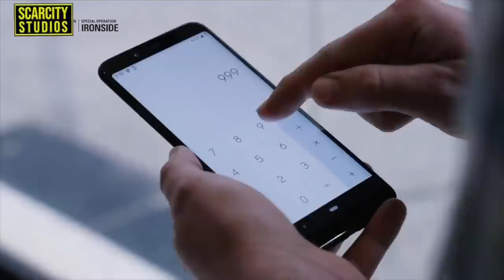3.7 tonnes coca found at Southampton,UK docks in Banana boat import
The seizure of nearly four tonnes of cocaine, with a street value of more than £300m, is the UK's biggest cocaine bust since 2015, the home secretary has said.

More than 3.7 tonnes of cocaine hydrochloride, hidden in boxes of bananas in a container of 20 pallets of the fruit, were seized by the UK Border Force at Southampton Docks on 17 March.

The container had recently arrived from Colombia before being inspected by the force and the National Crime Agency (NCA).
Wrapped packages of white powder were discovered within five of the pallets, which tested positive for cocaine hydrochloride, which is used to make crack cocaine.